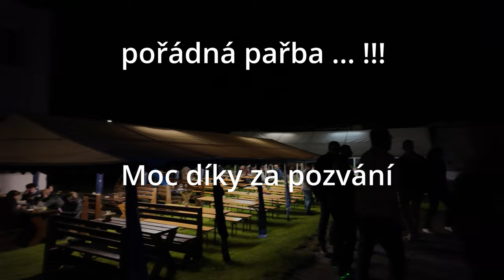Farmtec Jistebnice - firemní akce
Allegro Band - firemní akce , Farmtec Jistebnice